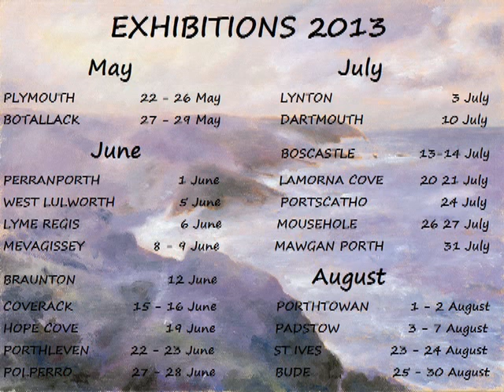Wembury Point 14th May Dave Crocker South West Coast Path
Great Mew Stone from Wembury Point 14th May 2013 Dave Crocker South West Coast Path